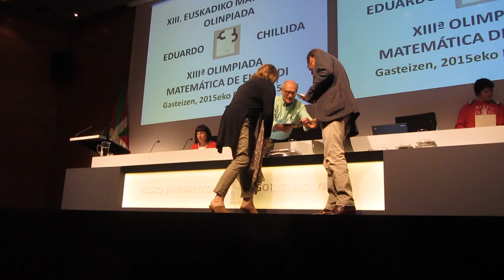XIII Olimpiada Matemática de Euskadi 6º/16